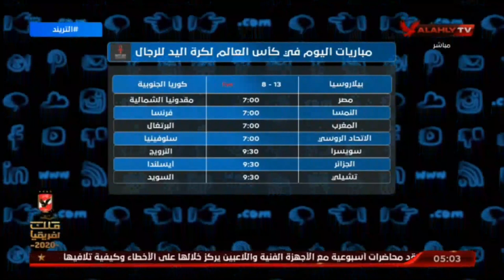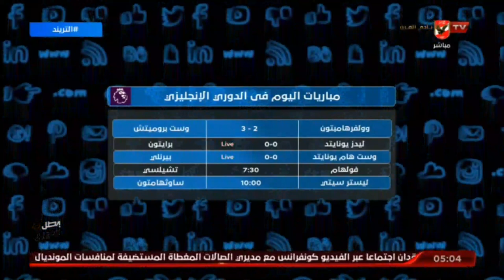تعرف على اهم عناوين حلقة التريند ومباريات اليوم مع امير هشام